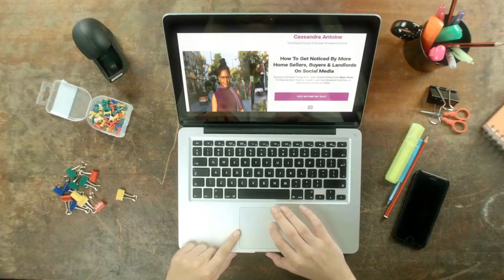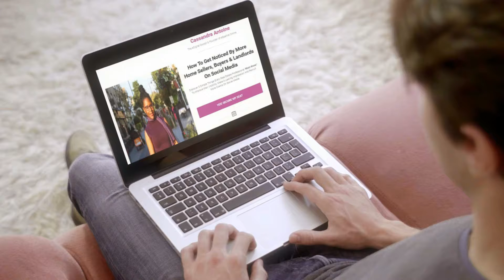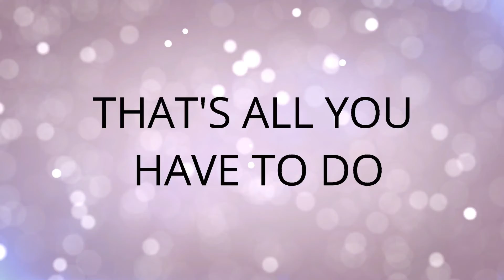Free Master Class: How to Get Noticed & Recruit More Home Sellers, Buyers & Landlords